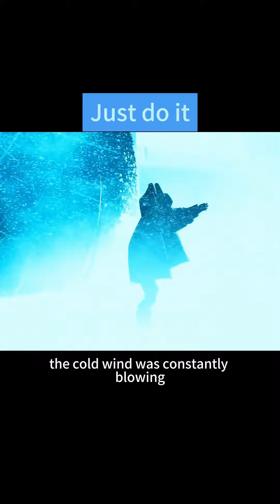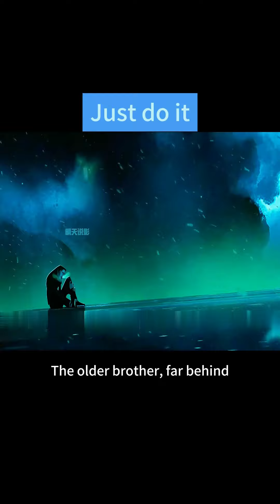Love, Death & Robots: Sci-Fi Art in Motion 🌌💀🤖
Check out this stunning visual inspired by the iconic 'Love, Death & Robots' series! A blend of futuristic vibes, haunting beauty, and dystopian energy that captures the essence of this groundbreaking anthology. 🔥⚡️